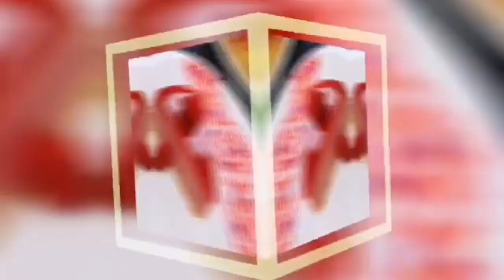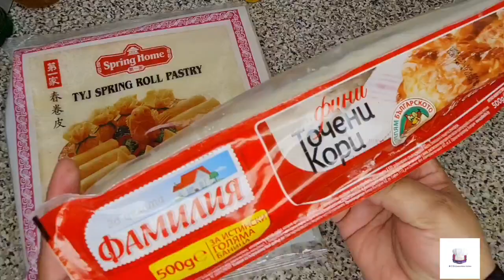SOUTH AFRICA BOBOTIE COLABORATION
this is a colaboration with my fellow chef,  I made South Africa Bobotie, one of their traditional food, I learnt from my old friend.  this food is so  delicious full of spices .

INGREDIENTS.
1kg mincemeat
2 meadim onion finely chopped
2 tbls ginger and garlic
1 large carrot
4 eggs
5-6 slice white bread
1 cup milk
Curry leaf
1 tbls cturmeric
1 tsp Paprika
1tsp Curry power
1tsp cummin
1tsp black pepper
chill of your test
Salt
1 tbls chatiny/Apricot jam
1 tbls Tamarind sauce
1 tbls lime juice
filo pastry
1/4 cup oil for frying

to see what  @JuhysKitchen brings to day in your colllab

please go check a delicious dessert that @Villagelife2024-g3r made for you.

I also like the idea of using filo pastry in bobotie that I got from @clairejoycooks
that was delicious.